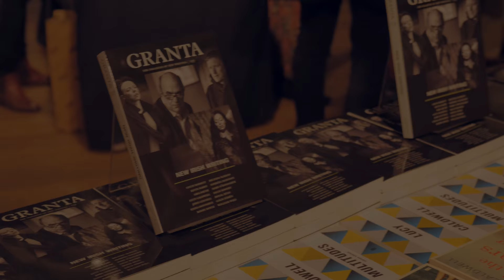Sally Rooney, Lucy Caldwell, Peggy Hughes and Sara Baume In Conversation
For the launch of Granta 135: New Irish Writing, Granta and Foyles hosted Sally Rooney, Lucy Caldwell, Peggy Hughes and Sara Baume in a discussion about their work, the state of Irish writing and the place of technology in literature.